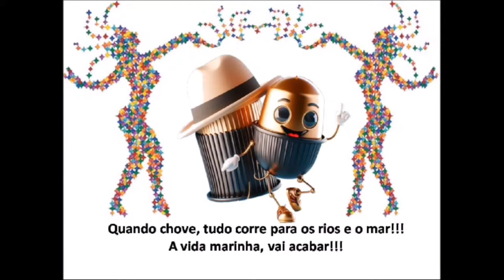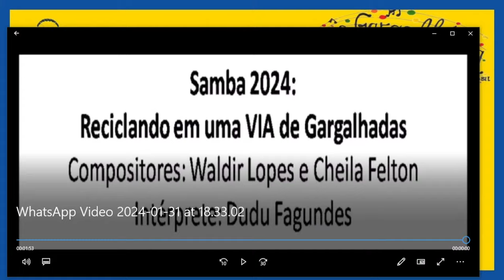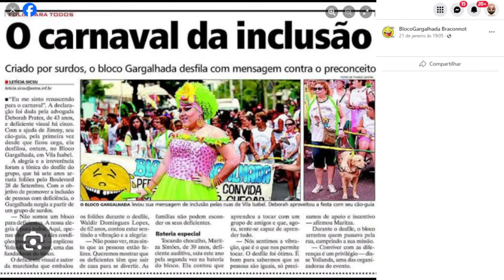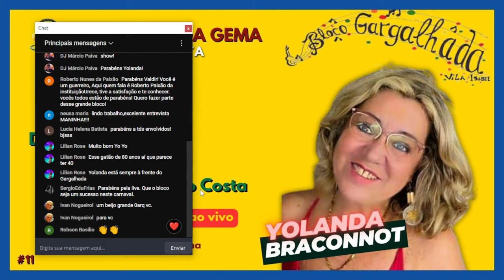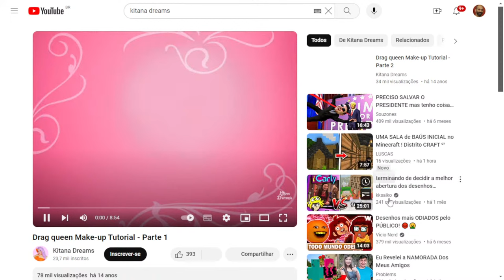PODSIM #11 com YOLANDA BRACONNOT (CRIADORA DO BLOCO DE CARNAVAL GARGALHADA)podcast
Os apresentadores Dinoel Sant’Anna e Evandro Costa recebem essa semana Yolanda Braconnot que criou o bloco carnavalesco mais inclusivo do país "O GARGALHADA", onde as diferenças são  inclusivas  e privilegiam as diferenças.

Venha participar e debater sobre um dos assuntos que estão em evidência atualmente: o Carnaval.